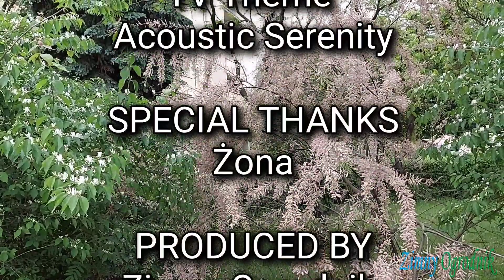Suchodrzew tatarski i tamaryszek. Krzewy do ogrodu poleca Zimny Ogrodnik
Dziś film o ładnych, kwitnących krzewach do ogrodu, a w dużych donicach i na taras jakim są Suchodrzew Tatarski zwany też wiciokrzewem tatarskim oraz tamaryszek, którego różowe najczęściej kwiaty są zebrane w puchate "szczotki"
Miłego oglądania.